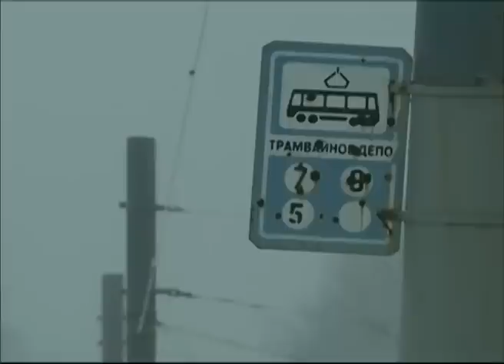Ярославцы мерзнут в трамваях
В 20-градусный мороз холодно не только на улицах, но и в общественном транспорте. С такой проблемой на Городской телеканал обратились те, кто вынужден добираться до работы на  холодных трамваях. Почему мерзнут ярославцы и что может повлиять на ситуацию,- выяснили наши корреспонденты. Холодно ли девица, холодно ли в красном? Крепкие морозы вызывают крепкие ругательства ярославских  пассажиров. Причем только на «ветеранистые» вагоны, те, что дольше им служат, вызывают больше нареканий: сиденья без подогрева, ноги стынут. Печки,они есть, но совершенно не справляются со своими задачами.